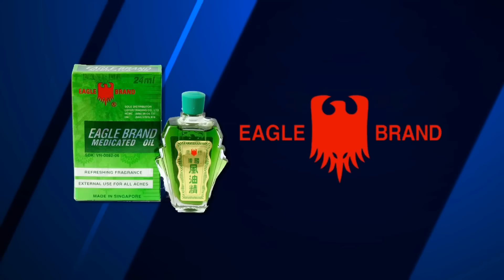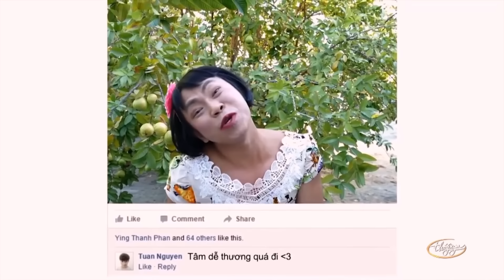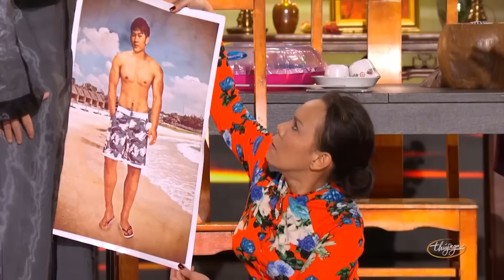Hài kịch HAY NHẤT 2022 - Hài Hoài Linh, Chí Tài, Việt Hương, Hoài Tâm - Hài kịch CHUYỆN NGÀY 30 TẾT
☞ Hài Kịch Hoài Linh, Chí Tài, Hoài Tâm, Việt Hương : Chuyện Ngày 30 Tết
☞ Hài Kịch Hoài Linh, Chí Tài, Trường Giang, Thanh Hằng : Muộn Màng
☞ Hài Kịch Hoài Linh, Việt Hương,  Hoài Tâm : Gia Đình Tuổi Thân